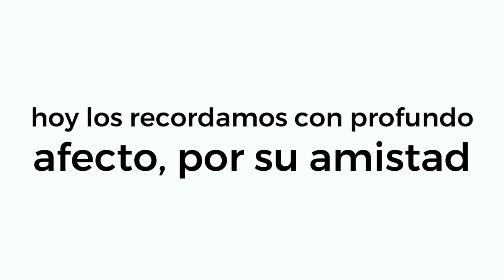Han sido meses muy difíciles enfrentando a ese enemigo común: el Coronavirus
Varios de nuestros compañeros contaron como ganaron esta dura batalla, pero tristemente dos no lograron superar la enfermedad.

¡Siempre en nuestros corazones estarán Domingo y Javier!